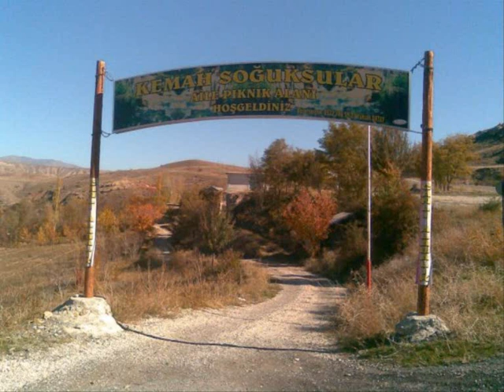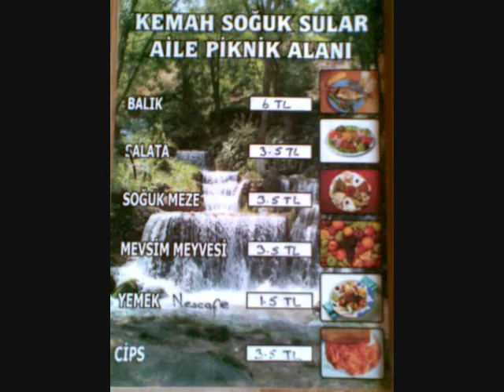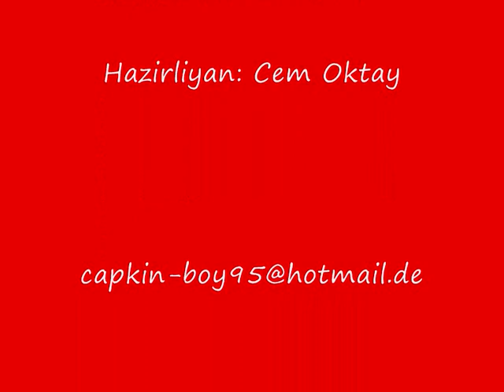soguksular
erzincan kemah soguksular aile piknik alani